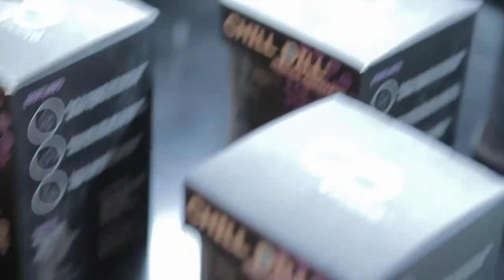PUMA+BLING goose down project_womanDJ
2011 PUMA + BLING-  The Team ; Let us be together!
각기 다른 개성의 여섯 크루. 그들과 구스 다운 점퍼와 함께한 뜨거운 겨울.

슈가팝 + DJ E-YOU
예측할 수 없어 더욱 즐거운 디제잉. 비트에 몸을 맡겨보시라. 사로비아와 샤넬로 이루어진 여성 디제이 듀오 슈가팝과 클럽 에덴 레지던트로 맹활약중인 이유는 클럽 파티신의 보석 같은 존재로 수많은 남성 클러버팬을 보유 중이다.